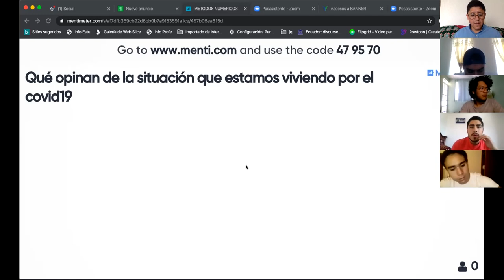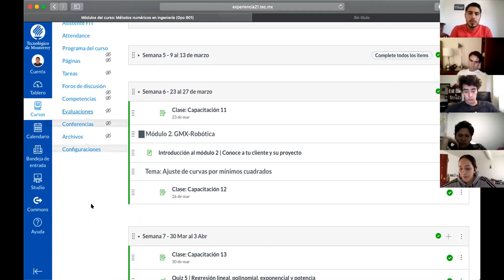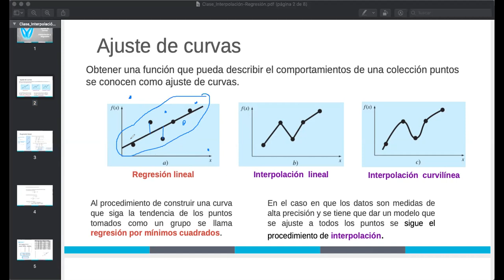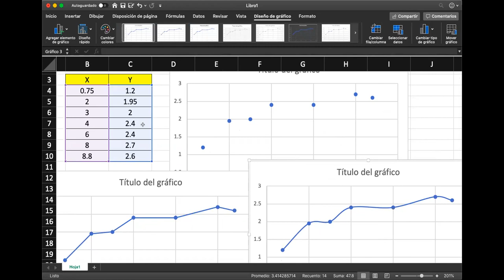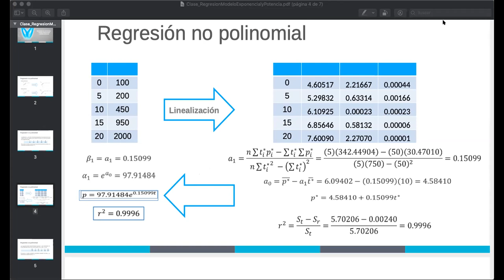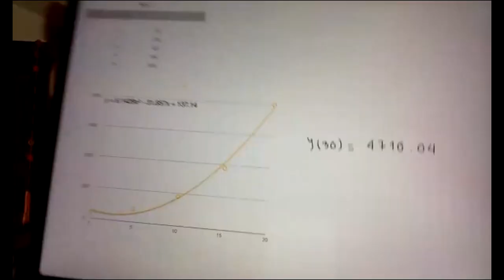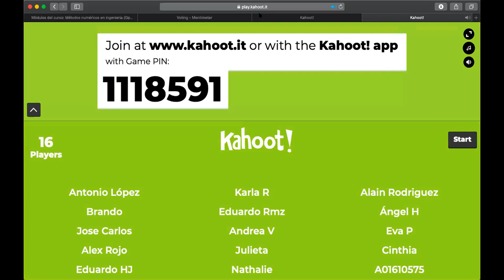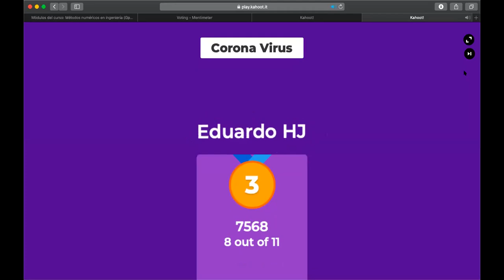Interpolación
Sexta semana Métodos Numéricos